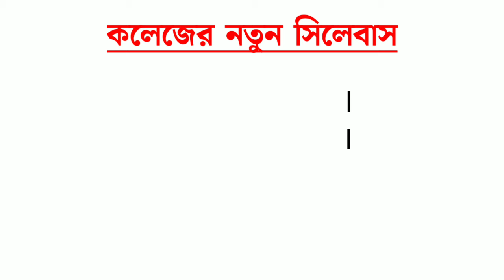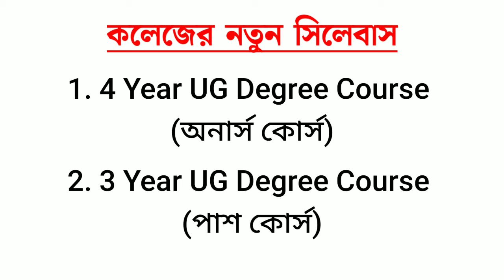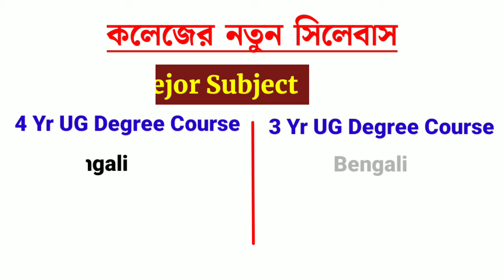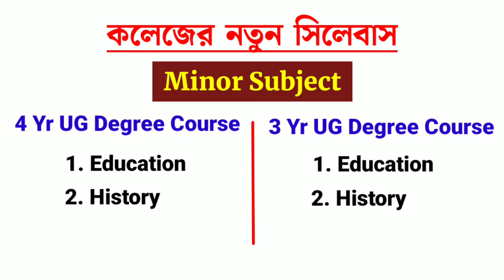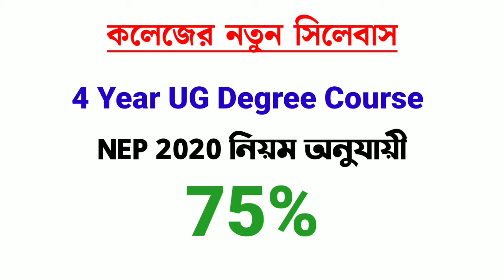কলেজের নতুন সিলেবাস | Mejor & Minor Subject কী? 4 Year & 3 Year UG Degree New Full Syllabus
Balurghat College
Buniadpur Mahavidyalaya
Gangarampur College
Gazole Mahavidyalaya
Gour Mahavidyalaya
Harishchandrapur College
Jamini Majumdar Memorial College
Kaliachak College
Kaliyaganj College
Kumarganj College
Kushmandi Government College
Malda College
Malda Women's College
Manikchak College